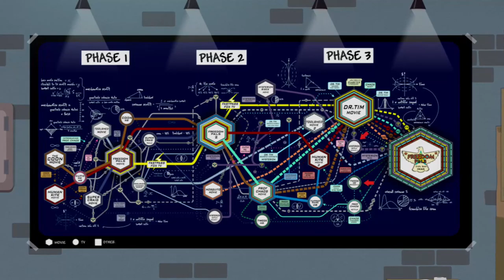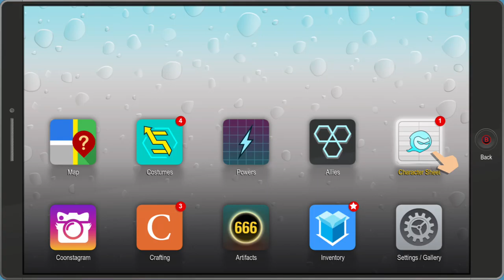Sacrifice (South Park The Fractured But Whole Part 7)